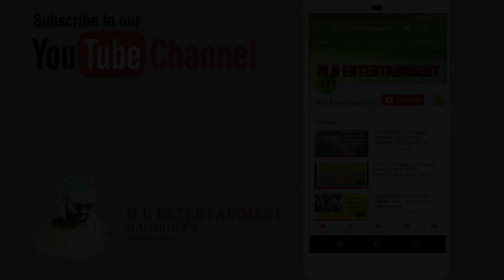Jhoot Ka Anjam Bura Story in Urdu - Urdu Stories - Hindi Stories - Kids Corner - M.U Entertainment